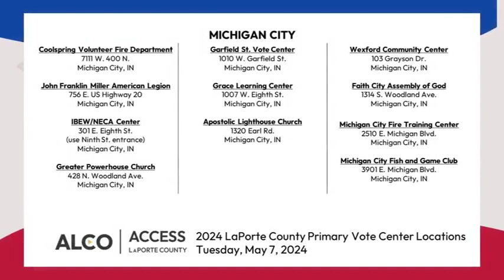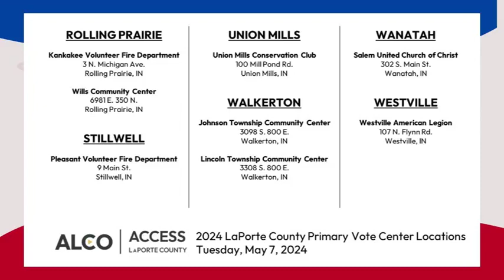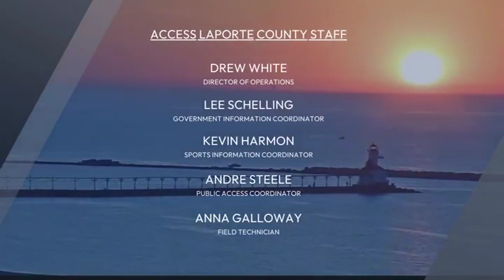This Week in LaPorte County May 6 - 12, 2024